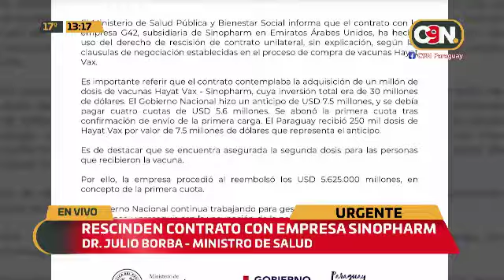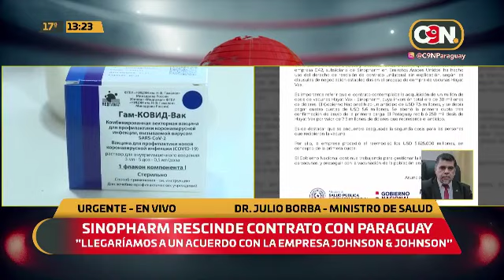Rescinden contrato con empresa Sinopharm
El ministro de Salud, Julio Borba, informó que la empresa Sinopharm rescindió contrato con Paraguay. También menciona que la mayoría de las personas se vacunaron con la segunda dosis. ▂▂▂▂▂▂▂▂▂▂▂▂▂▂▂▂▂▂▂▂▂